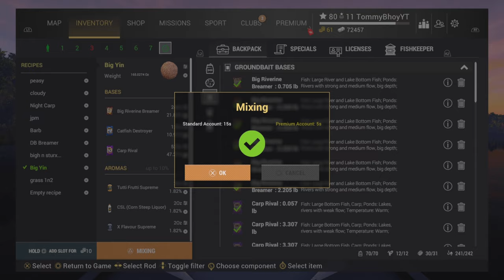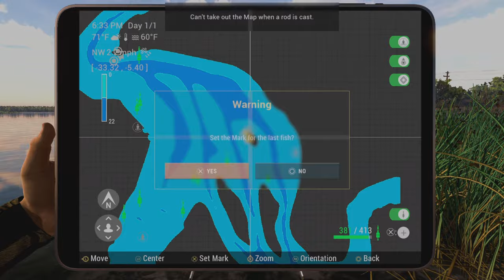Fishing Planet Sturgeon and Carp Hand Baller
Fishing Planet catching Sturgeon and Carp at San Joaquin Delta using the Hand Baller technique 2024.